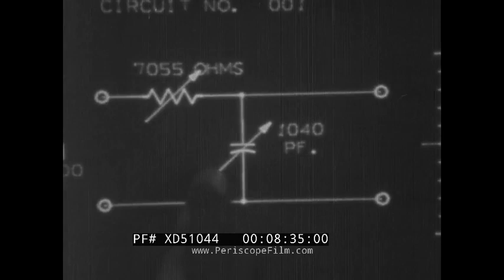“THE MAKING OF THE PRESIDENT 1960” KENNEDY vs. NIXON WOLPER PRODUCTIONS PROMO REEL XD51044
This promotional film trailer from 1963 titled “The March Of Time: The Making Of The President 1960” acted as a trailer for the then upcoming March Of Time television special from Wolper Productions and Time Life Incorporated. The series shares its name with the original award winning March Of Time special which was an American newsreel series sponsored by Time Inc. and shown in movie theaters from 1935 to 1951. It was based on a radio news series broadcast from 1931 to 1945. The "voice" of both series was Westbrook Van Voorhis. Produced and written by Louis De Rochemont and his brother Richard De Rochemont The March of Time was recognized with an Academy Honorary Award in 1937. This trailer opens with the footage from John F. Kennedy’s assassination in Downtown Dallas which acts as the backdrop to the upcoming theme of latest in the series - “a documentary TV series to capture the dynamic pulse of the 60s.” Weaved into this film are different scenes from other shows produced by Wolper Productions known for their documentary specials and cutting edge film technology.

First car of presidential motorcade with Police Chief Jeff Curry (Jesse Edward Curry) Downtown Dallas, Texas (0:10). President Kennedy with his wife Jacqueline Kennedy Onassis, and Texas governor John Connally with his wife, Nellie, in the presidential limousine (0:13). Crowd of spectators (0:19). More shots of the presidential limousine driving down Dealey Plaza (0:27). The Texas School Book Depository, now known as the Dallas County Administration Building in Dealey Plaza (0:45). Assassination attempt of UN Ambassador Adlai Stevenson in Dallas month before Kennedy Assassination (0:51). Gunshots and chaos (1:09). IH 35E Stemmons Northbound Freeway sign (1:20). Montage of scenes of human activity - birth of a baby, surfing a wave, chaos in the streets (1:27-2:04). Narrator addresses the camera (2:12). Montage of clips highlighting episodes from The March of Time Series: Churchill, Old Hollywood and actors like Natalie Wood, Kim Novak (2:19-3:10). Clips from 1964 film The Yanks Are Coming (3:11). The interior of The Oval Office, the office to the US presidents, located in the White House in Washington, D.C. (4:34). View of the White House and the Great Lawn (5:10). Close-up of the presidential seal (5:26). The Making Of The President 1960 series winning an Emmy award in Hollywood (5:45). Series’ producers David L Walker and Mel Stewart accept the award (6:00). Technical and creative talent behind Wolfer Productions - 1960s Helmet Cam (6:05). Cameras attached to Paul Newman as he go-karts (6:33). Meeting of chief executives (6:40). Lion tamer in cage with lions (6:45). Cockpit of jet-powered car blasting across the Bonneville Salt Flats , Utah (6:56). Skydiver leaps from a plane (7:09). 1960s Race Riots (7:53). Artificial heart and work of cardiovascular surgeon Michael DeBakey (8:13). American teenagers dancing at a party (8:17). The Beatles at a press conference - Paul McCartney speaking (8:27). Footage of early IBM computers including one that could possibly "think like a man" (8:37). IBM 7094 computer that could sing Daisy Bell (8:53). Concluding words (9:05). Wolper Productions logo (9:28). Time Life Incorporated logo (9:31).

David Lloyd Wolper (January 11, 1928 – August 10, 2010) was an American television and film producer who worked on The Making Of The President 1960 and was responsible for shows such as Roots, The Thorn Birds, and North and South, and the theatrically-released films L.A. Confidential and Willy Wonka & the Chocolate Factory (1971).